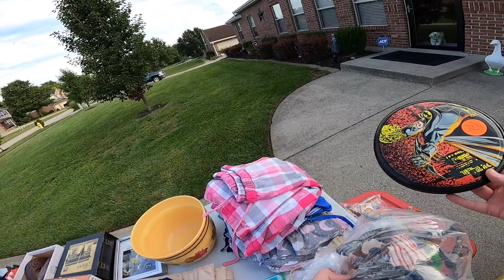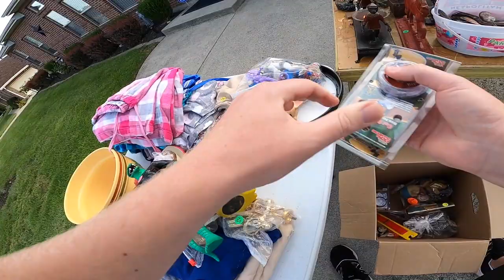I Couldn't Believe How Cheap This Was!